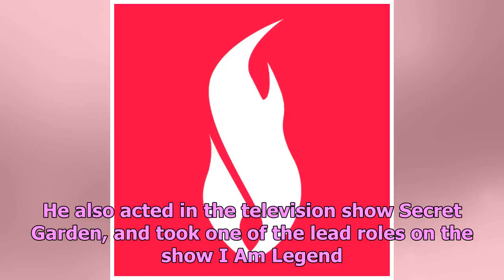DramaFever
Lee Joon Hyuk is a Korean actor who was born on March 13th, 1984 in South Korea. He went to Hanshin ...